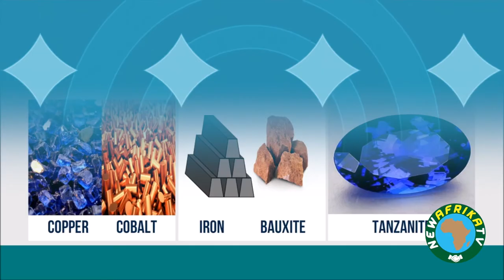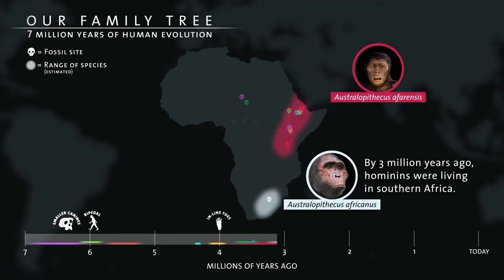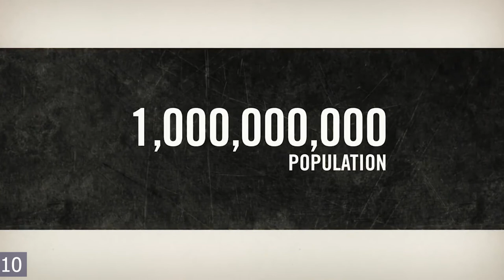10 Things You Definitely Didn't Know About Africa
Africa's population is made up of individuals belonging to so many diverse ethnic groups and origins. Watch to the end to find out what these 10 things you definitely didn't know about Africa are.